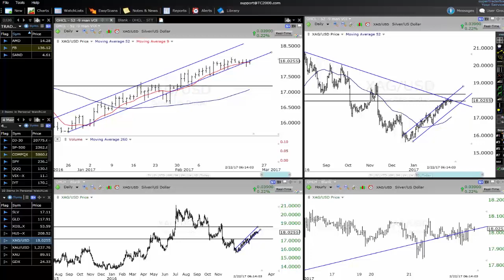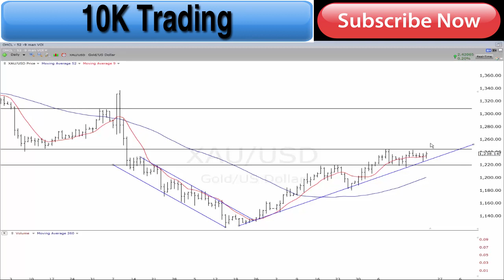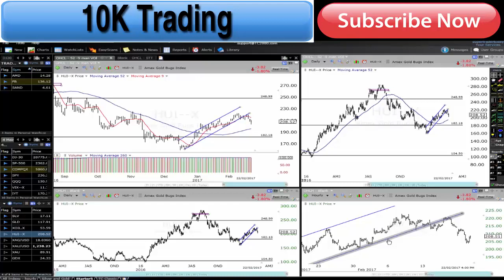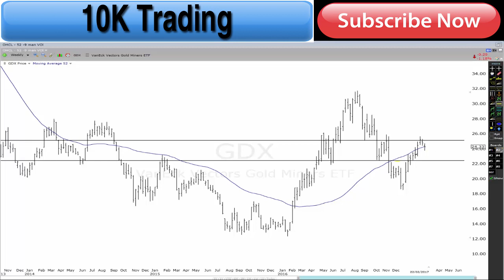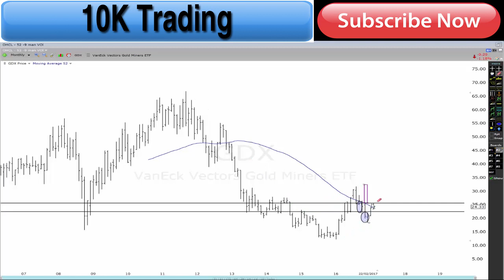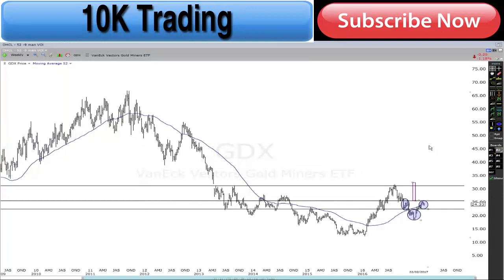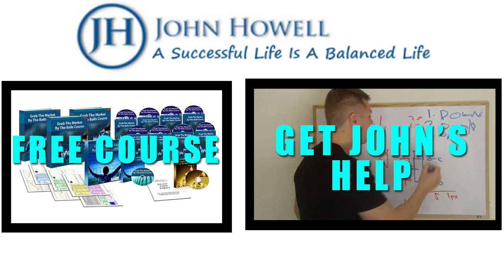GOLD IS ABOUT TO TAKE OFF - WHICH WAY - GOLD MINERS MASSIVE HEAD AND SHOULDER